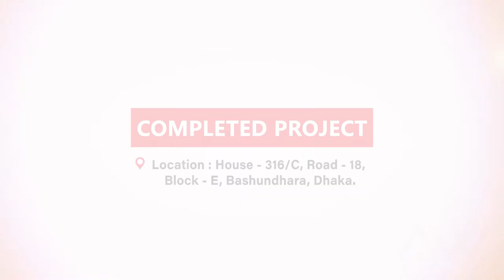## Wooden Sliding Door ( Drawing & Dining Partition )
# Project Name : Sliding Door ( Done Project )
# Project Location : H # 316/C , R # 18/A , Block -E
# Project Duration : 8 Days
# Client Name : Mr. Sharier